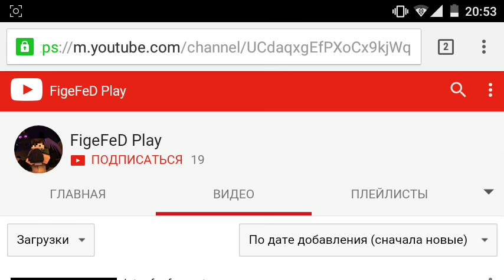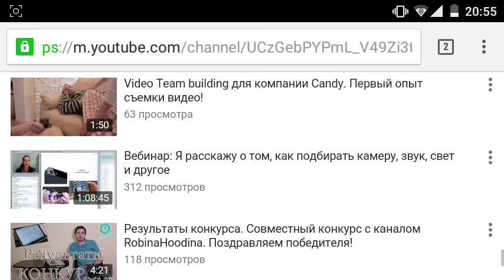Damage Indicators Mod для Minecraft PE 0.15.4